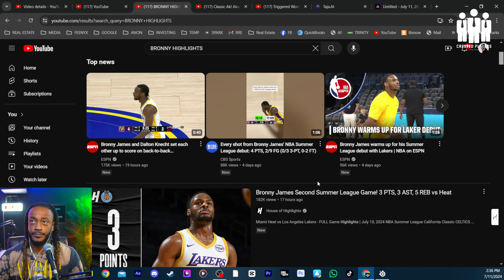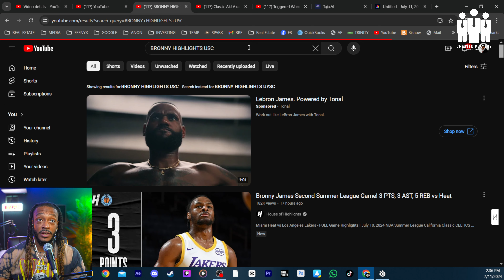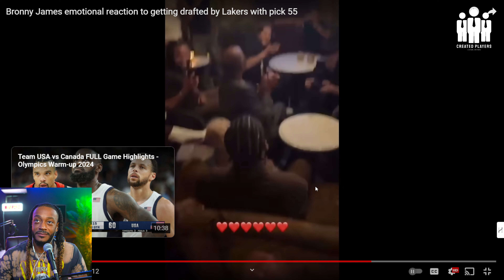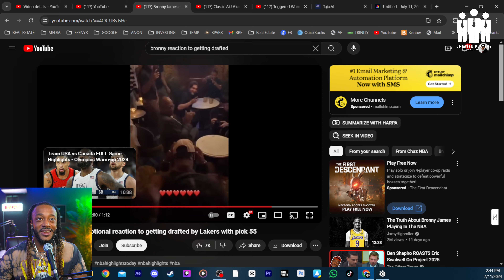The Truth About Bronny's NBA Future: My Honest Thoughts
🔥 Bronny James vs. The Haters: What They Won't Admit 🔥

Why do they hate Bronny so much? 🤔 In this eye-opening video, we dive deep into the unwarranted criticism surrounding Bronny James, the son of NBA legend LeBron James. From summer league struggles to overcoming a health scare, we explore why the hate is real and what the critics won't admit.

🏀 Bronny's journey is far from easy, dealing with immense pressure and high expectations simply because of his last name. We discuss his defensive prowess, his potential as a three-and-D player, and the resilience he's shown on and off the court.

💪 This video isn't just about basketball; it's about understanding the challenges of living up to a legendary legacy and proving the doubters wrong. Join us as we unpack the complexities of Bronny's path to the NBA and why he deserves a fair shot.

➜ Watch now to see why Bronny James might just surprise everyone and become exactly what the Lakers need!

CHAPTERS:
00:00 - Why Do People Hate Bronny
1:05 - Bronny's Summer League Performance
2:02 - What Paul Pierce Saw
5:48 - What Bronny Needs to Work On
11:00 - Did Bronny Purposely Not Shoot
12:00 - Bronny’s 2nd Game
16:02 - Bronny’s 3rd Game
18:55 - Bronny’s Draft Reaction
19:30 - LeBron’s Reaction
21:55 - Closing